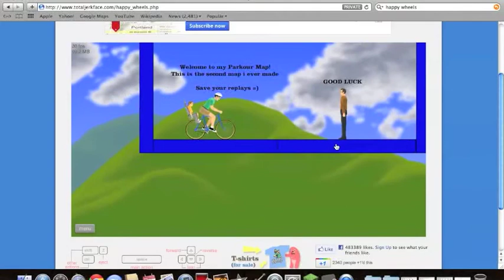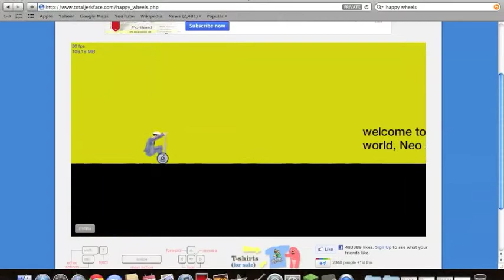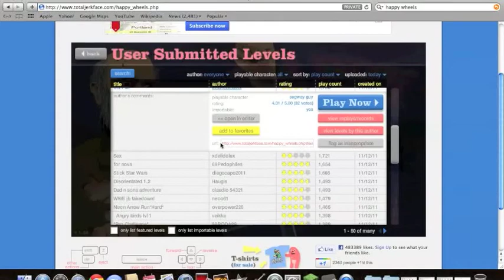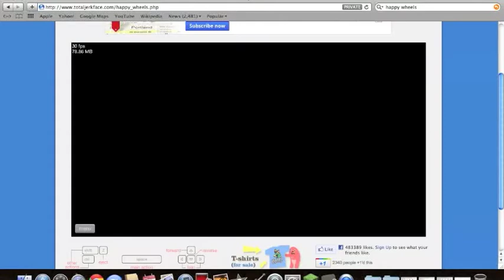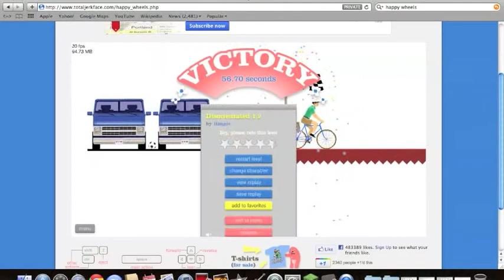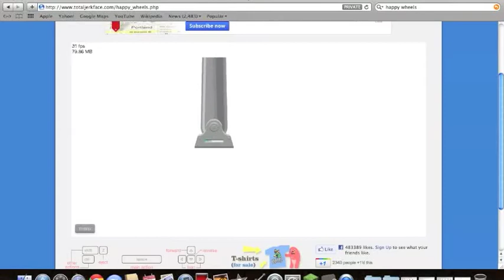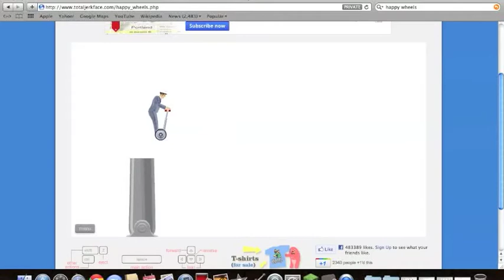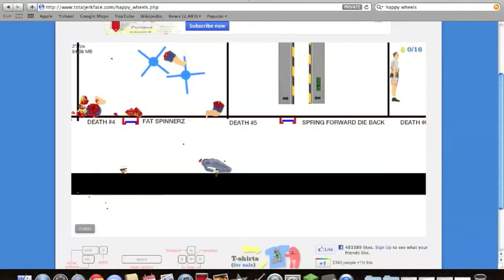rage at zeros and ones happy wheels 1001 ways to die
so unfair